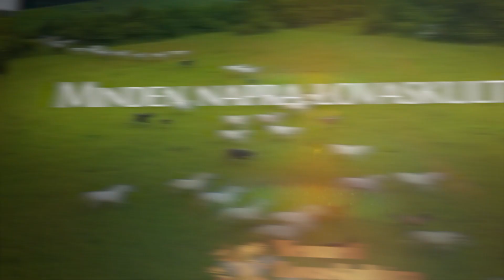Minden napra lovaskultúra -Equery Technology (elektromos izomstimulálás lovaknál) (88. rész)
Minden napra lovaskultúra

Vendégeink:
Meszter Roland - Equery Technology (képviselő)
Árki István
A hét témája:
- Equery Technology (elektromos izomstimulálás lovaknál)

Minden napra lovaskultúra című új online lovas kulturális oktató sorozat. Célja, hogy teljeskörű képet adjon a lovas életről, a lovas szakágakról, a ló tartásáról, történelmünk dicső pillanatairól. Lovas nemzet a magyar, generációkon keresztül hordozzuk a ló szeretetét és tiszteletét.

A Simonpuszta Nemzeti Lovas és Hagyományőrző Egyesület megbízásából készítette:

Műsorvezető, Szerkesztő: István Szabolcs (intagram: istvanszabolcs_ )
Gyártásvezető: István Szabolcs
Operatőr: Hornok Dávid
Vágó: Hornok Dávid, István Szabolcs
Gyártó: Light Photography (intagram: istvanszabolcs_ )

Ha te is szeretnéd kipróbálni milyen is a lovak világa nincs más dolgod, mint bejelentkezni a Nemzeti Lovaskultúra Központba lovagolni! Várunk mindenkit sok szeretettel!